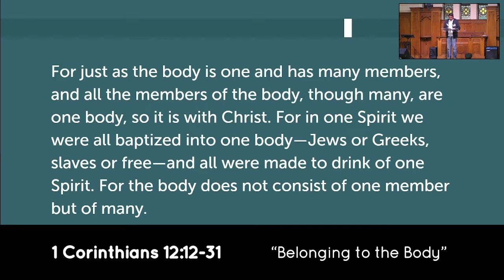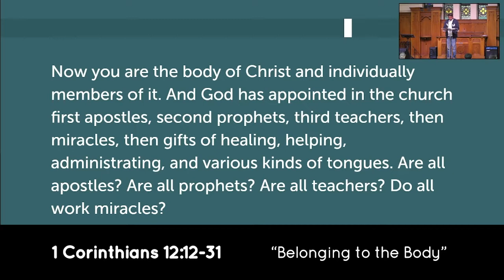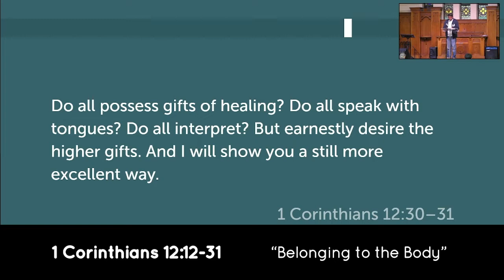1 Corinthians 12:12-31 | "Belonging to the Body"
1 Corinthians - True Spirituality
"Belonging to the Body"
Published: 7th of August 2022
Words by: Hui Shin
Church@9 at St Andrews Strathfield NSW Sydney